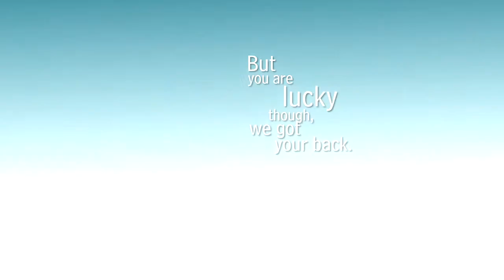Chula Vista Pool Service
Clean. Clear. Sparkling.  These are signs of a healthy swimming pool. And a healthy swimming pool requires chlorination, filtering and quality maintenance.

At Eastlake Pool Services, it is our duty to keep your swimming pool algae-clean, bacteria-clean and germ-free.